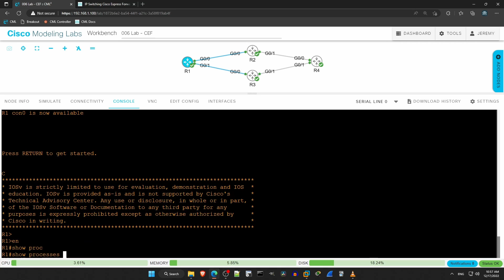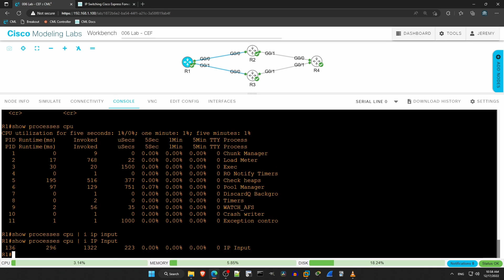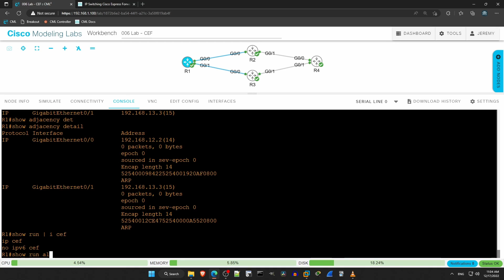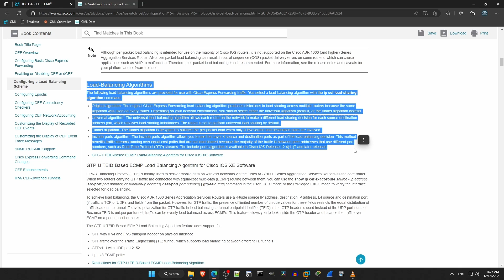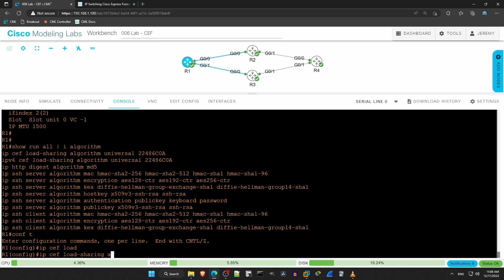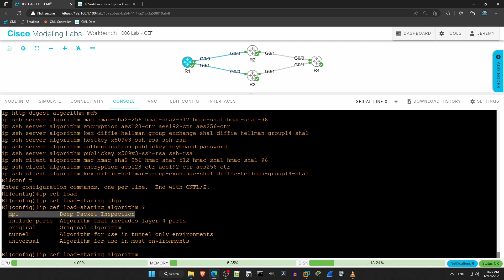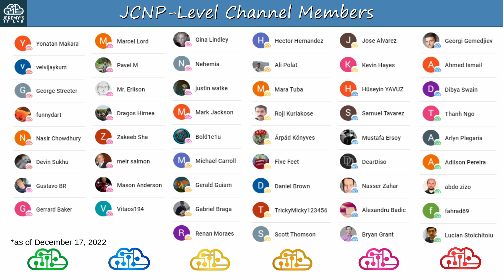CCNP ENCOR // CEF (LAB) // ENCOR 350-401 Complete Course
This video covers CEF, Cisco Express Forwarding, including topics such as process switching, fast switching, the RIB (Routing Information Base), the FIB (Forwarding Information Base), and the Adjacency Table.

0:00 Introduction
0:59 Step 1
2:05 Step 2 & Step 3
5:51 Step 4 & Step 5
9:15 Step 6
11:11 Step 7
13:59 Thank you to supporters